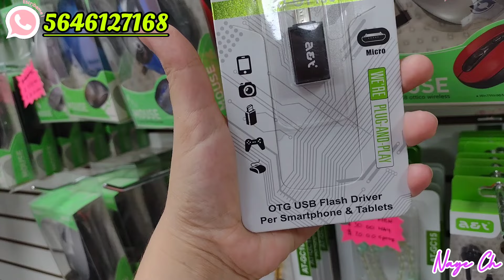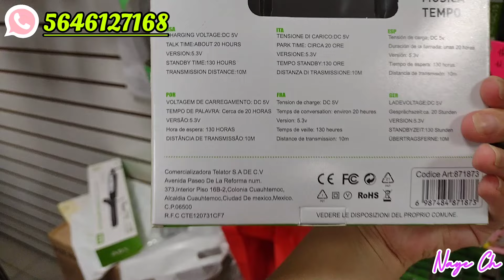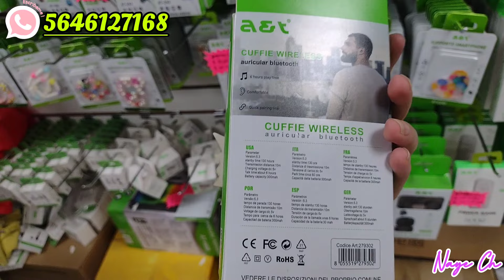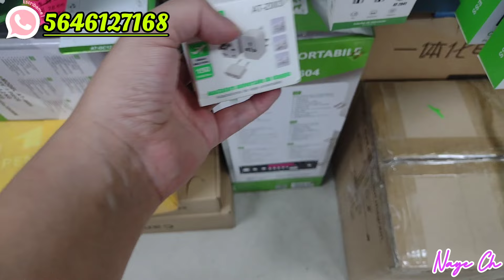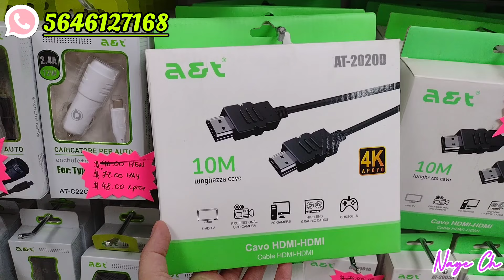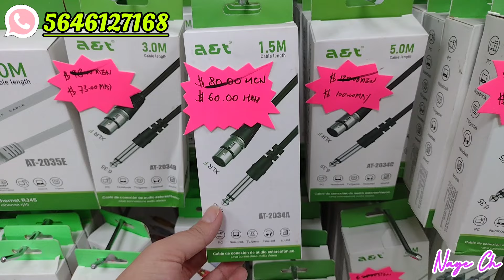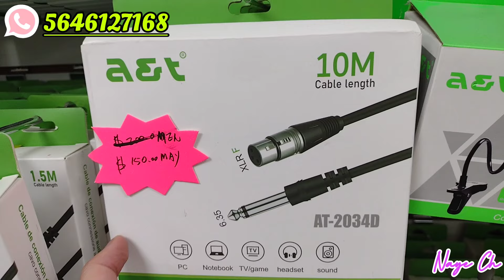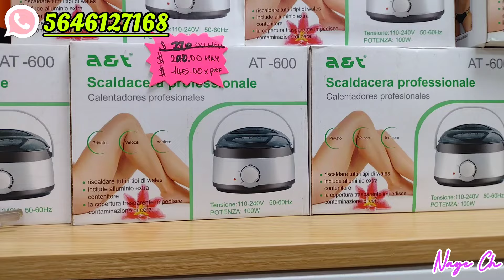Chanclas kawaii, cargadores, bocinas, básculas, timbres,linternas y muchas cosas más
Hola! 🌻

Hoy les dejo un video por esta tienda donde van a encontrar cargadores, audífonos, extensiones, básculas, linternas, chanclas para dama, chanclas para caballero super kawaii tallas extras.
Espero sea de su agrado y si los visitan no olviden mencionar que van de parte de Naye Ch.

☆☆♡🌻AET🌻♡☆☆
Plaza Flamencos 9
Local 42 y 43 PB

Saluditos